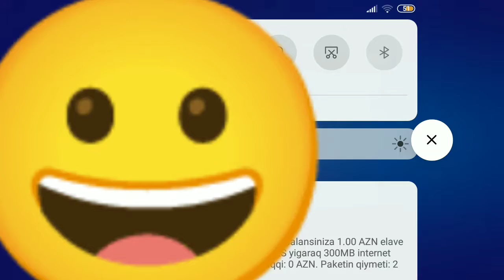aramzdakı buzzları erittik part 1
brawl pas dan kutu açtık